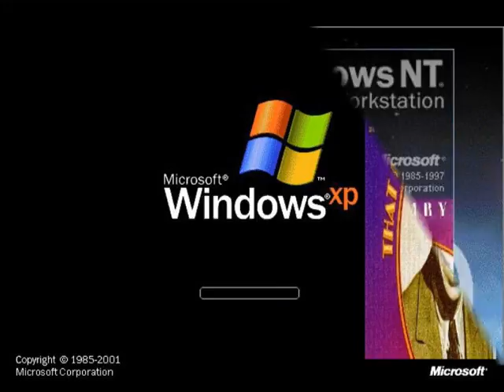NOW THAT I'VE CLEANED MY WINDOWS.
Here is a little light relief & a quickie from George Formby & the classic When I'm Cleaning Windows. You Tubed to commemorate Big Don booting up his myriad of Windows once more.

George would be a proud fellow knowing I've done such a thorough job keep my windows clean & usable, knowing all Windows Systems are go !

Is that a shammy leather in your hand viewer, or are you just glad to see me ? ☺

Must mention am yet to get a copy of Windows 8 but that's just a matter of time.